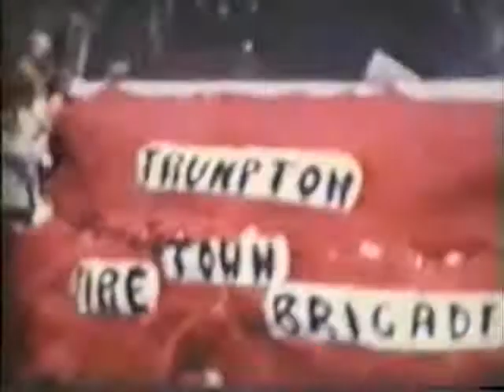workington marsh and quay carnival 197?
dont know the year to this one, so if anyone does let me know, vulcans lane/harrington rd to dairy corner to ellis sports ground